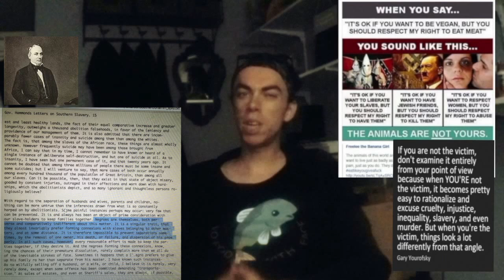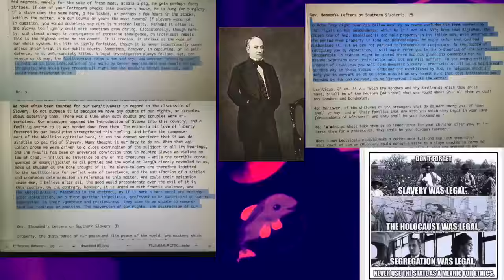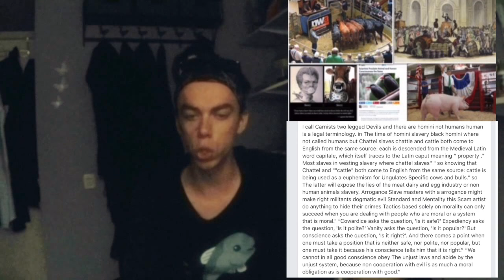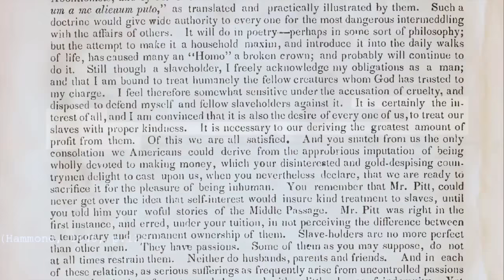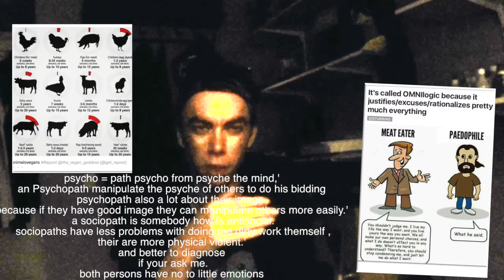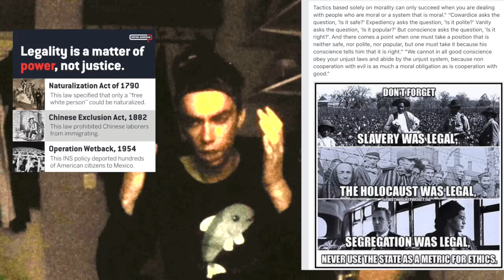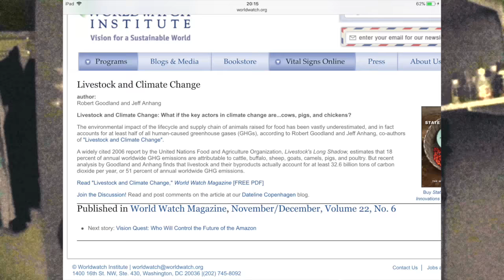the psychopath of victimizer mindset [ The mirror of the truth ]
in this video i talk about the victimizer or psychopath mindset. and with this is, if you want that I talk about psychopathy. now I have a video about that. in the past {check out this video}

psycho = path psycho from psyche the mind,'
an Psychopath manipulate the psyche of others to do his bidding
psychopath also a lot about their image.
because if they have good image they can manipulate others more easily.'
 a sociopath is somebody how is antisocial.
 sociopaths have less problems with doing the dirty work themself ,
their are more physical violent.'
and better to diagnose
 if your ask me.
both persons have no to little emotions

 The brain  of a psychopath.
 have less neurons in the prefrontal cortex and  amygdala
{this Parts in the Brain are responsible for Feeling Emotions,
 a  empathie and be altruistic.
btw the capacity to look things from the victims point of view

basically psychopath or victimised mindset is the Ascension of all systemic discrimination based on arbitrary criteria.

this way of think  mimics the way of thinking of an  Psychopaths and therefore I Call It The Psychopath mindset.

 whites in America have done at to blacks, and man to woman. and hominids  do it to the animals their share the Planet with.

70% of the rainforest Destruction,
 is  because of Graceland for animal food slaves ,
and the animals eat far more plans than hominids.

DeBow, J, D, B. 1849. Negro Slavery at the South (Hammond's Letters, No. 1). Letter 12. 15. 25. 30’ and 31 Debow's review, Agricultural, commercial, industrial progress and resources.

There are only three fundamental springs of hominid conduct,
and all possible motives arise from one or other of these. They are:

1. Egoism: which desires the weal of the self and is limitless.

2. Malice: which desires the woe of others and may develop into the utmost cruelty.

3. Compassion: which desires the weal of others and may rise to nobleness and magnanimity.

very  act is referable to one of these springs; although two of them may work together.